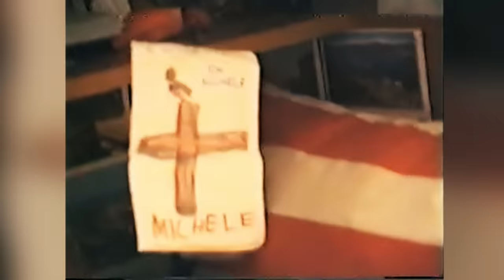Michele Morrone - Dad (Acoustic) Official Music Video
Video Director: Markus Gerwinat
Video Production: QFilmproduktion

A Polydor Germany & Universal Music Polska release; (P) & (C) 2020 Agora S.A., under exclusive license to Universal Music GmbH